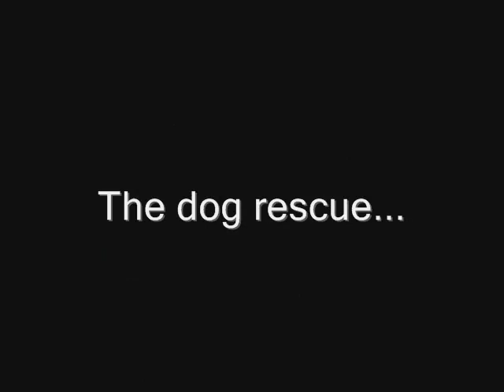April Bassin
Cool water fishing in April